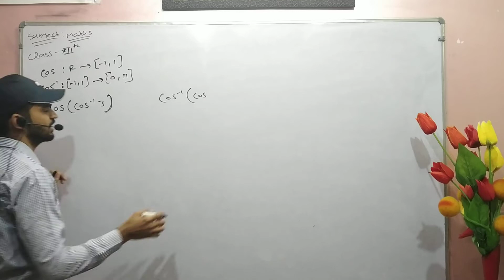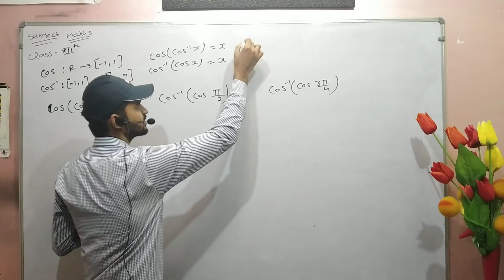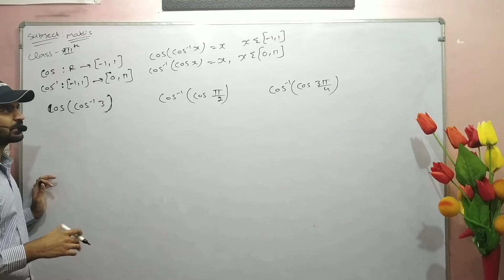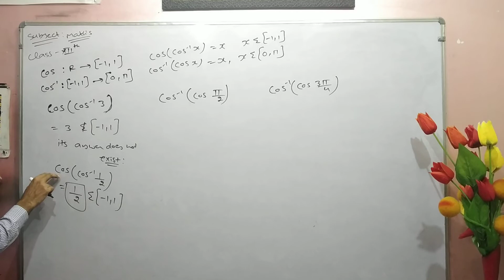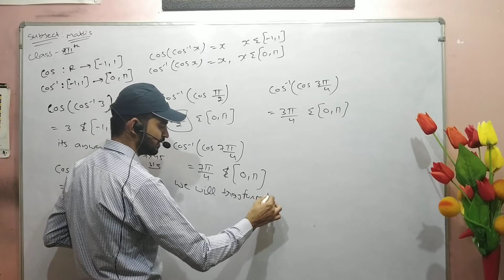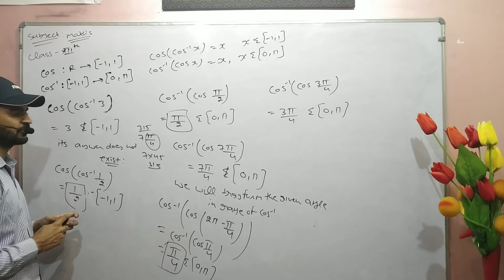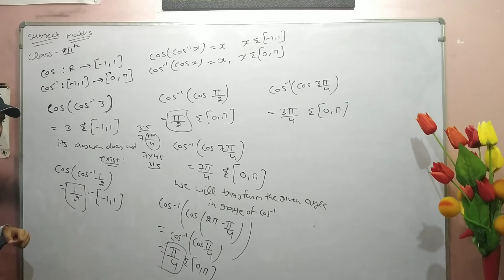Class-12th Maths |NCERT Chapter-2nd|Domain & Range Of Cosx & It's Inverse(Part-6) by Bhavnish Wadhwa